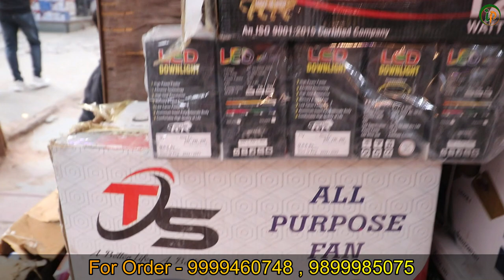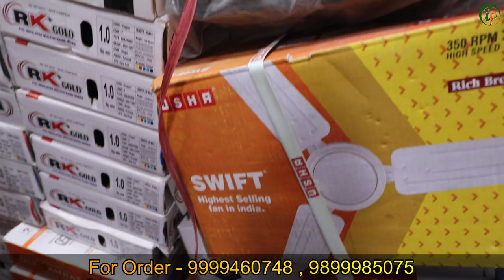Switch, Soket , Holder, Wire, Led Light, Fan ,Condenser | Biggest Electronic Market in Delhi 2022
Fan, Switch, Soket , Holder, Wire, Led Light, Condenser | Biggest Electronic Market in Delhi 2022

BHUPENDER ELECTRONICS

Shop Number- 1 - A Stall No. 32, Opp. Deewan Hall , Old Lajpat Rai Market, Chandni Chowk Delhi- 06

Warning
This video is designed only for the purpose of education and to give market information, Intro place Channel is not doing any Paid Promotion in any way, Customers will not only be responsible for any disadvantages and understanding of any goods before buying any goods, but you will also be responsible for any kind of profit loss, Intro place Channel and YouTube will not be responsible in any way. So Be Careful.

cheapest electronic items in delhi
electronics market
 cheapest electronic market in delhi
electric market bhagirath palace
 wholesale electric market in delhi
 electrical wholesale market in india
electrical market in delhi,branded switches and sockets
tuk tuk lights,branded wire wholesale
switch wholesale market
switch wholesale,switches wholesale
wholesale switches and sockets
electric board wholesale
bulb holder wholesale market in delhi
bulb holder wholesale
modular switch board wholesale market in delhi
modular switch board wholesale market
holder wholesale
bhagirath palace switch market
bhagirath palace wire market
holder wholesale price
cheapest electric board
biggest electronic market in delhi
 biggest electronic market in india
 biggest electronic market in world
fan wholesale market in delhi
 ceiling fan, fan wholesale
table fan wholesale market in delhi
table fan
 solar fan wholesale market
 ceiling fan
adjust fan fitting
 adjust fan cleaning
 exhaust fan
 exhaust
 exhaust fan for kitchen